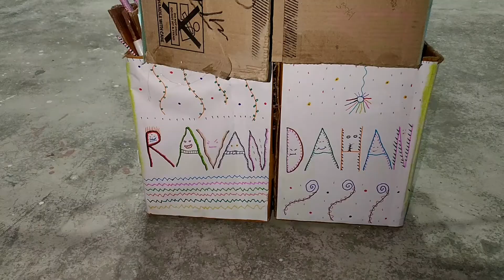Homemade Ravan dahan on Diwali | Happy Diwali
Homemade Ravan dahan
Ravan dahan on diwali
it's other then tech series
as it's tech channel..
thankyou and bye bye...